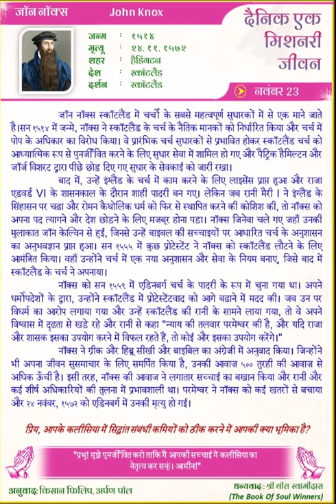John Knox _ Daily One Missionary Biography (Hindi)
Daily One Missionary Biography (Hindi)